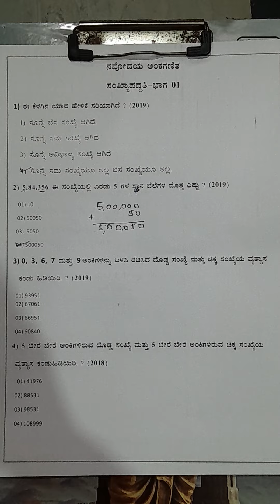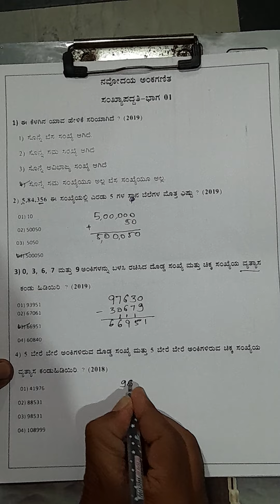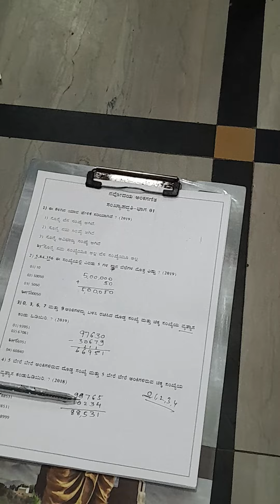ನವೋದಯ ಅಂಕಗಣಿತ -ಸಂಖ್ಯೆಗಳು (ಭಾಗ -1)